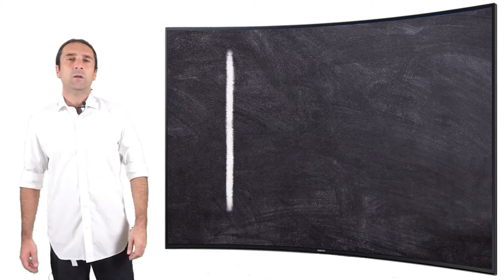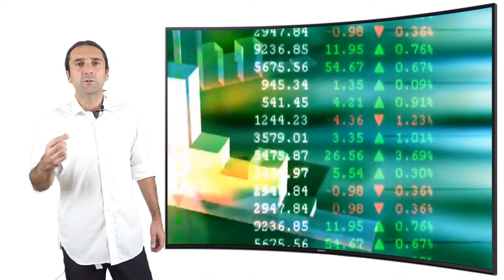Spread a 300 punti le borse crollano Panico !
Con lo Spread a 300 punti le borse che crollano si è diffuso il Panico !
Ma sapete che cosa è lo spread? popolo bue